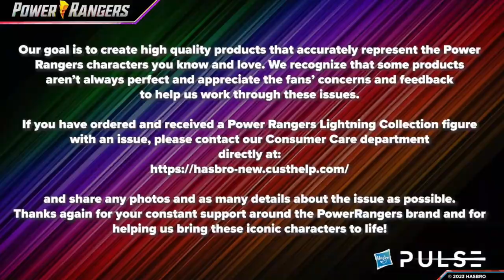Hasbro Apologizes For Quality Control Issues affecting Lightning Collection | Tales From The Grid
Hasbro Apologizes For Quality Control Issues affecting Lightning Collection